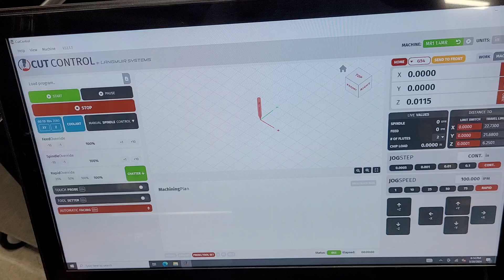Assembled MR-1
Enclosure complete, spindle wired.